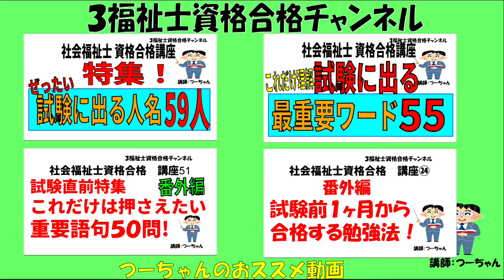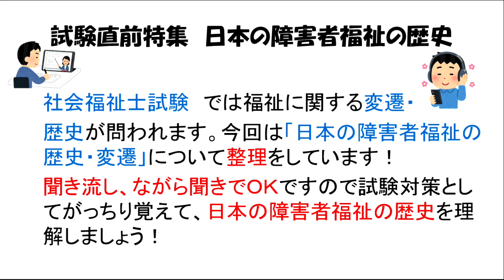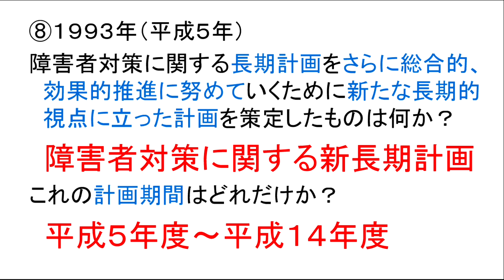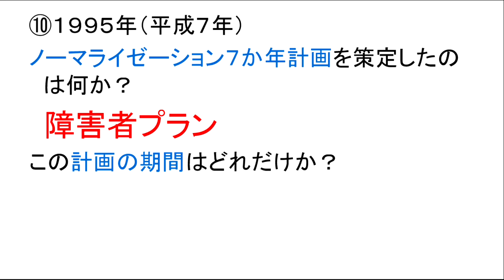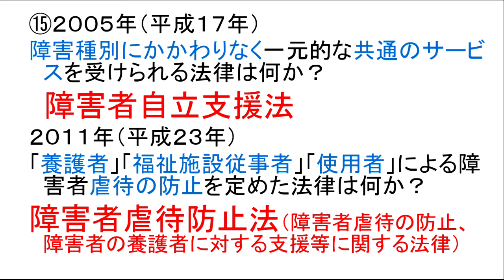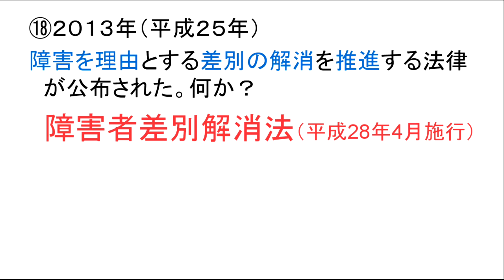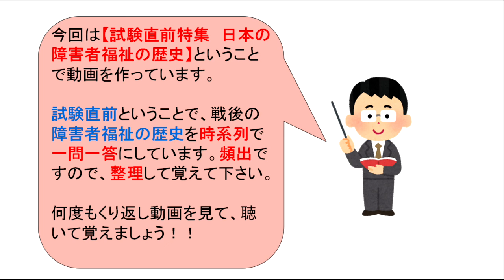社会福祉士資格合格講座【試験直前特集 日本の障害者福祉の歴史】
今回は、社福士試験対策として【試験直前
特集　日本の障害者福祉の歴史】という動画
を作っています。

日本の福祉の変遷・歴史は試験では必須です。
必ず問題には出ます。

なので動画で一問一答で覚えやすくしていま
すので何度も見て聞いて覚えて下さい！

試験対策としてご活用下さい(^^♪

します。

ます。

　　　　介護福祉士
　　　　福祉住環境コーディネーター
　　　　公認心理師
　　　　す。

います。

◆つーちゃんの音声配信　stand.fm
日々の生活・仕事などについて話しています(^^♪

ーーー